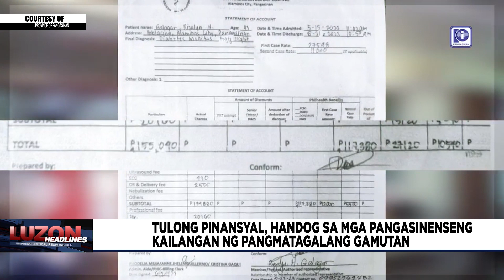Tulong pinansyal, handog sa mga Pangasinenseng kailangan ng pangmatagalang gamutan